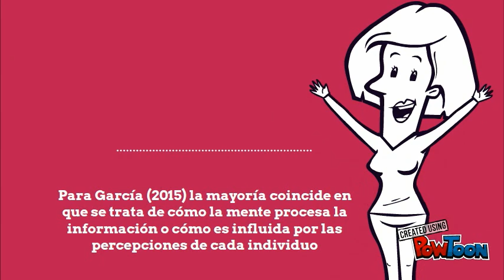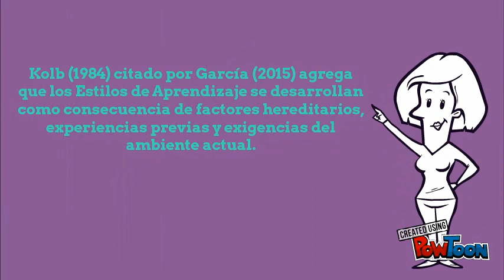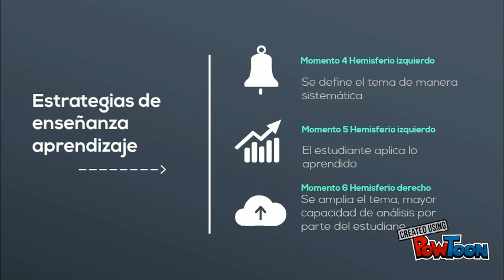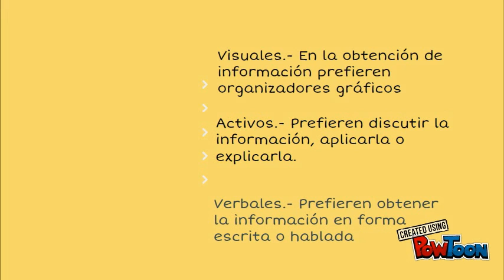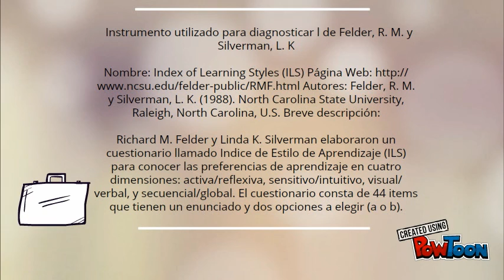Estilos aprendizaje rbg